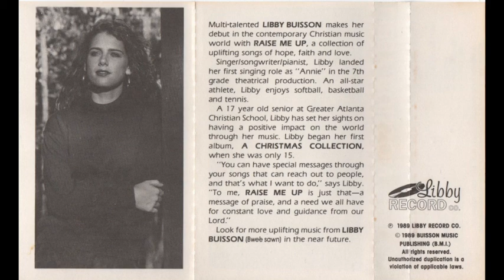LIBBY BUISSON - I will sing Hosanna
Libby Buisson - Raise me up 1989 (CCM Female Fronted Aor)